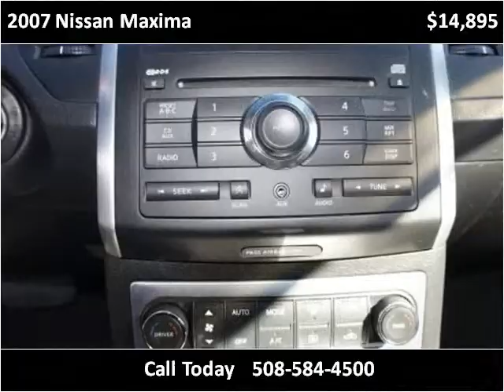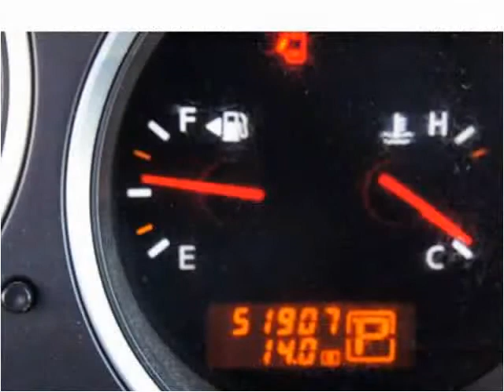2007 Nissan Maxima Used Cars Brockton MA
This 2007 Nissan Maxima is available from Avon Auto Brokers.